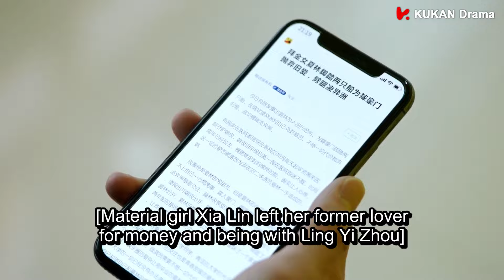[ENG SUB]總裁獻上親自設計的婚紗和鑽戒，正式求婚契約夫人！徐開騁 王雙 | 奈何BOSS要娶我2 Well Intended Love S2 EP09 | KUKAN Drama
《奈何BOSS要娶我2 Well Intended Love S2》 甜寵 愛情 都市 喜劇
主演：徐開騁、易柏辰、王雙、劉賈璽

為了演員夢想而努力的女藝人夏林（王雙 飾），在一次晚宴中意外與港東首富淩異洲（徐開騁 飾）發生“夏林勾引淩異洲”緋聞，為了保住自己熱愛的事業，夏林想要聯合淩異洲一同澄清，淩異洲告訴夏林，讓負面輿論停止的方法，就是把話題引導到正面角度，兩人可以簽訂協議假裝訂婚，直到負面輿論停息。夏林考慮很久後同意，於是兩人開啟了扮演情侶的交往模式。在扮演情侶後二人互生好感，感情升溫時卻因外界的陰謀而出現波折，淩異洲與夏林共同面對，解除誤會，最終互表心意，甜蜜大婚。